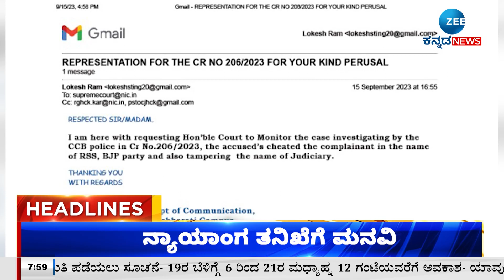ZEE KANNADA NEWS 8 AM HEADLINES (16/09/2023)